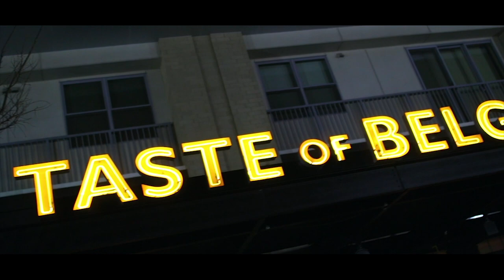Sho Gunz - I Want It All